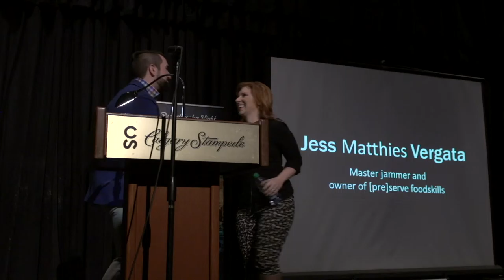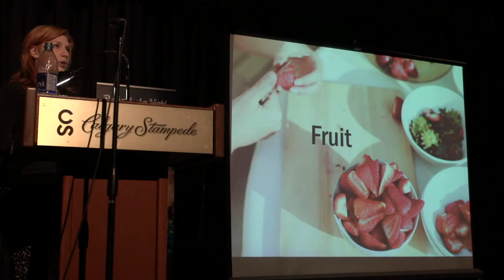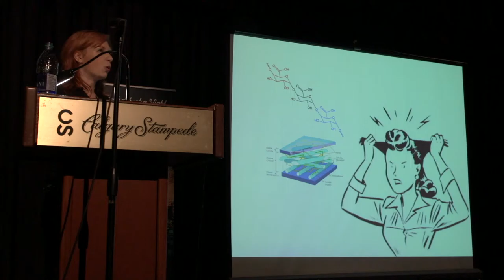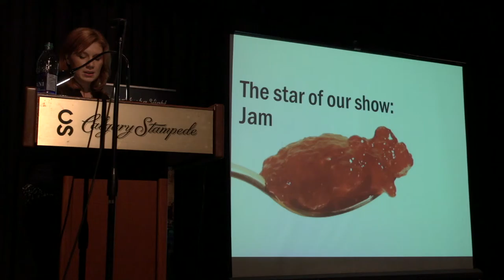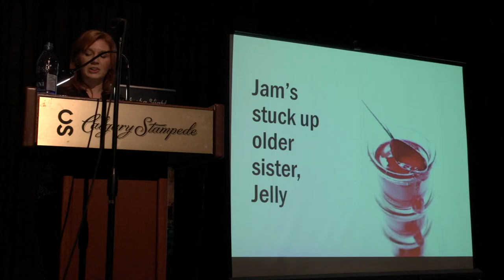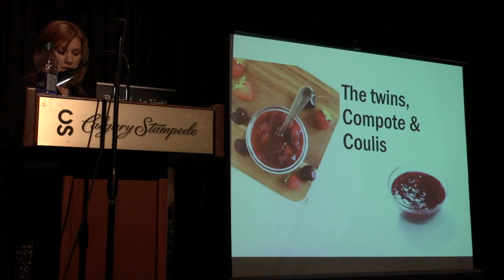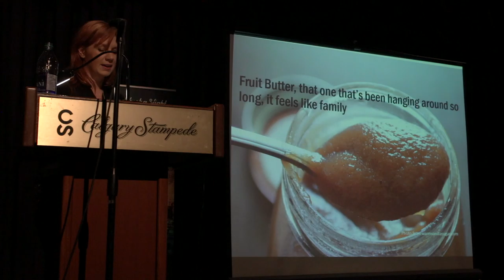Jess Matthies Vergata - PechaKucha Night Calgary #23